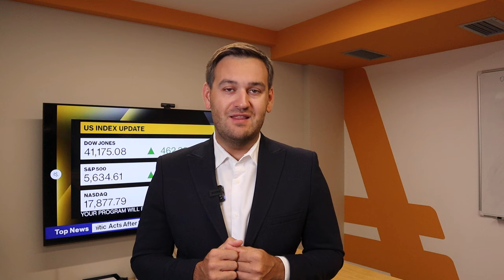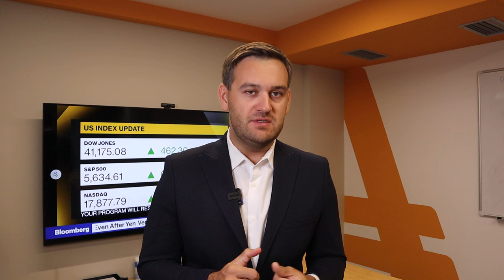Доллар: 100 не предел | AMarkets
Обвал доллара продолжается, что сказал Пауэлл на симпозиуме в Джексон-Холе, о фунте и перспективах евро, об инфляции в США,  как заработать на золоте, прогноз по доллару после заседания ФРС, что решил Банк Японии, что будет с золотом, от чего зависит решение ФРС по ключевой процентной ставке,  о перспективах пары USD/JPY и интервенциях Банка Японии, прогноз по нефтяному рынку